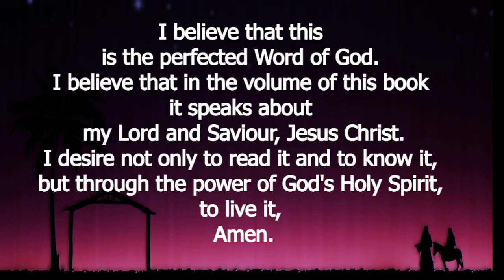2024-12-24 CCJV A Christmas Message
Calvary Chapel Jurupa Valley -Pastor Greg gives a Christmas Message.

Category
Nonprofits & Activism